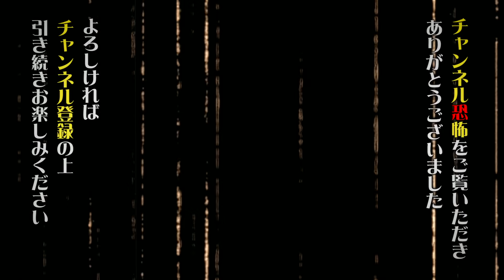【怖い話】「秩父貯水槽●人事件」住倉カオス【心霊事件】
全国を震撼させた衝撃事件の裏側で起こっていた心霊事件の数々･･･

月１回生配信中の〈心霊アイドル・りゅうあの怖すぎさんいらっしゃ～い第６夜〉より、『住倉カオスの怪談☆語ルシス』でおなじみの超常現象研究家・住倉カオス氏が心霊に興味を持つきっかけとなった事件を語った１コーナーをまるごと抜粋。

『Channel恐怖』Youtubeメンバーシップ募集中

 　Amazon Prime Videoチャンネルの新作PR、ダイジェストも毎月公開！